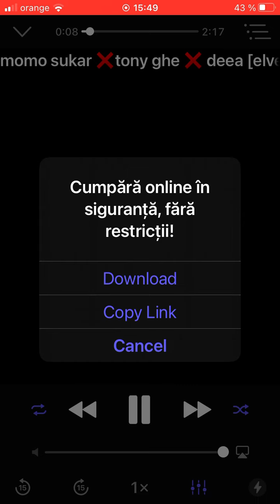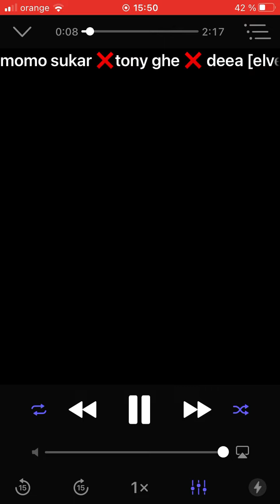Momo sukar ❌ tony ghe❌ ( bass bossted ) 2021